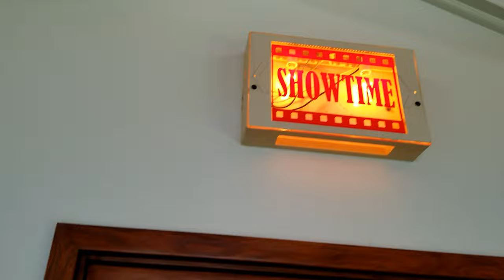$2,300,000 Hawaii real estate compound, 2 houses, pool, theatre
We're touring a Hawaii real estate property on 2 parcels which 2 houses. House 1 has 3 bedrooms a huge living space, office and large covered lanai over a massive pool. House 2 features 2 bedrooms, a huge gathering area with a massive bar, billiard table and rooms for a lot more. And and incredible at home movie theater, complete with a ticket booth an all! you really need to check that out.  All of this in a gated community with spectacular views of the historic Kealakekua Bay.

REALTOR: Mike Drutar | Lic# RB-22119
Certified Luxury Home Marketing Specialist
Your Kona Hawaii real estate expert.
NextHome Paradise Realty | Lic# RB-23114
75-170 Hualalai Rd Ste D118, Kailua Kona, HI 96740

Courtesy Listing: John R Clay RS-72983 & Ken Kjer RB-16747 of Kona Home & Land Realty, LLC RB-19148 MLS: 649631

0:00 Quick look at highlights
1:35 Walk in the front door
3:23 Check out the pool
9:25 view from party house
12:26 Check out the 12 seat theatre

Pricing is subject to change $2,300,000

Fabulous 2 acre estate with 2 homes overlooking Kealakekua Bay. Each home offers mesmerizing views of the Bay with Captain Cook monument. Main home includes 3 bedrooms, 2 1/2 baths, great room, large lanai, office, family room, small gym and a 15 x 45 foot pool plus spa. Second home includes 2 bedrooms, 1 bath, large great room with pool table and features a 12 seat home theater. Sale is for TMK's 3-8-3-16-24 and 25. )Lots 24 and 25 of Kealakekua Bay Estates) PLEASE NOTE; Kealakekua Bay Estates does not allow vacation rentals. Rentals are 30 day minimum.

Aloha! I am the principal broker of NextHome Paradise Realty and a Certified Luxury Home Marketing Specialist in Kona/Kohala Hawaii. Leave a comment on any video if you have any questions about Hawaii or the real estate market here or simply to say Aloha!

75-170 Hualalai Rd Ste D118, Kailua Kona, HI 96740

I am not a CPA, attorney, insurance, or financial advisor and the information in these videos shall not be construed as tax, legal, insurance, construction, engineering, health and safety, electrical or financial advice. DO NOT make buying or selling decisions based on Mike Drutar videos. If you need such advice, please contact a qualified CPA, attorney, insurance agent, contractor/electrician/engineer/etc. or financial advisor. Any use of other media is by fair-use only.